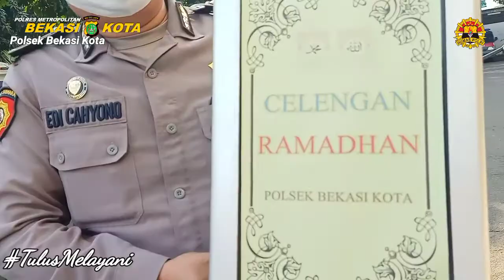APEL PAGI POLSEK BEKASI KOTA PLUS MENCARI RAMADHON BAROKAH 💝